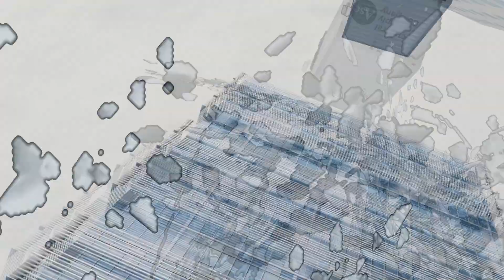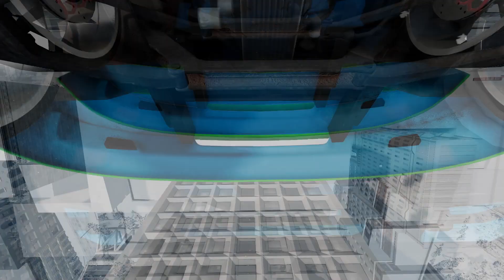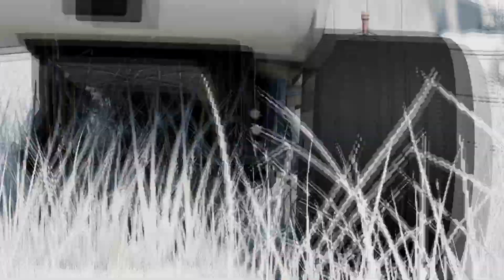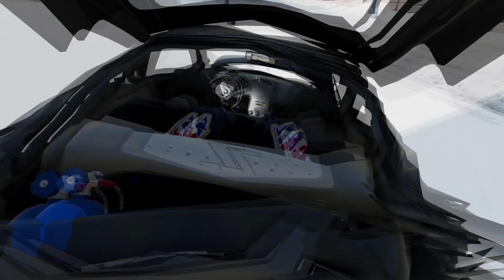Cars jump from the tower in winter - BeamNg Drive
Hey there! This is a new series featuring jumps.Cars jump from the tower in winte